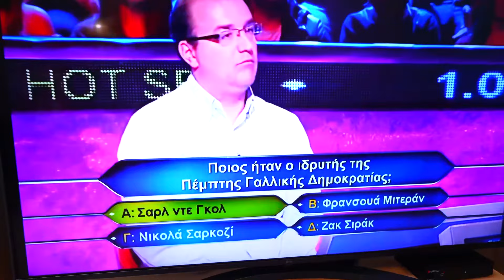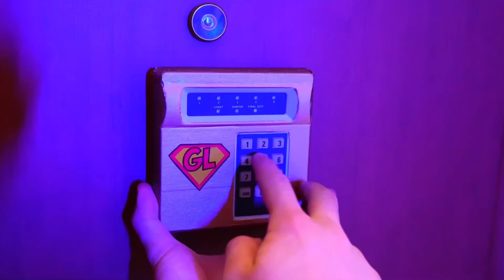NOUS DEVENONS DES SUPER-HÉROS pendant 24 Heures !